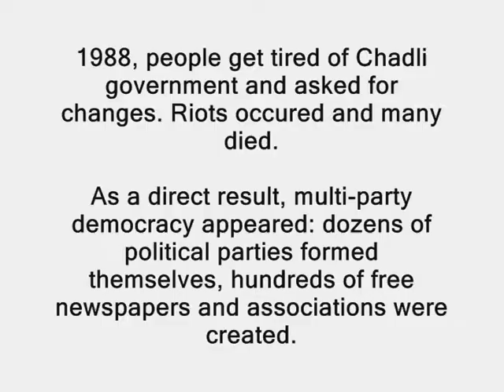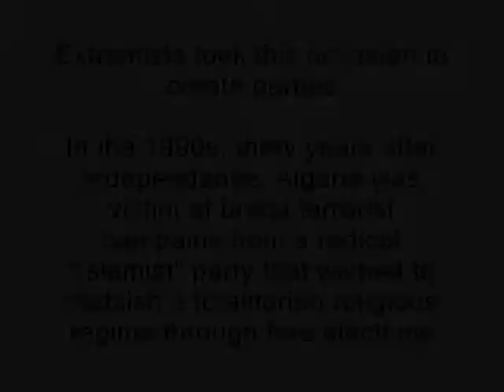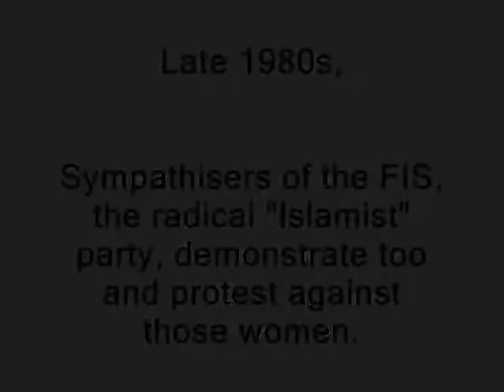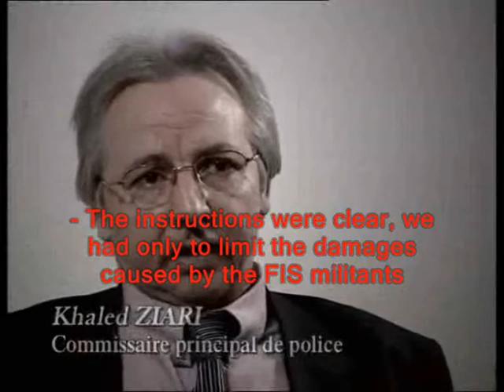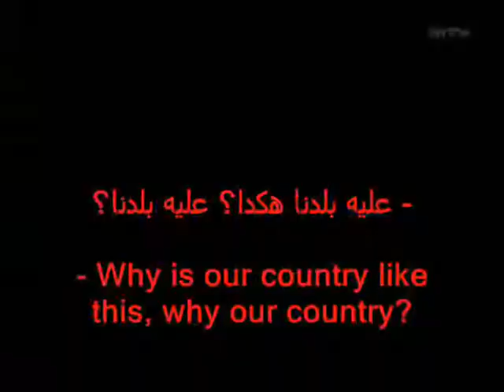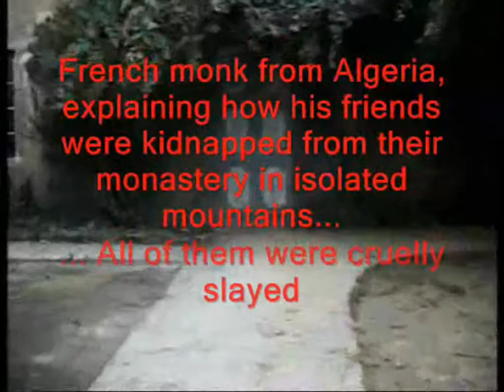So-called Algerian "Islamists" in the late 80's and the 90s - Part 1-